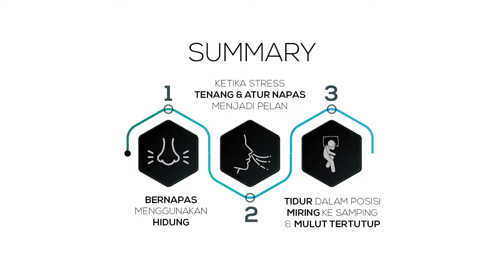Tips bernapas untuk kehidupan lebih baik.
Nafas adalah satu-satunya yang kita lakukan tanpa jeda di kehidupan ini.
Ketika kita ingin lebih baik dalam kehidupan ini kita mengubah pola makan, pola gerak, pola istirahat dan pola pikir , namun jarang yang berpikir untuk mengubah pola napasnya.

Ketika seseorang mengubah pola napasnya, ia mengubah keseluruhan sistem yg ada dalam tubuhnya.